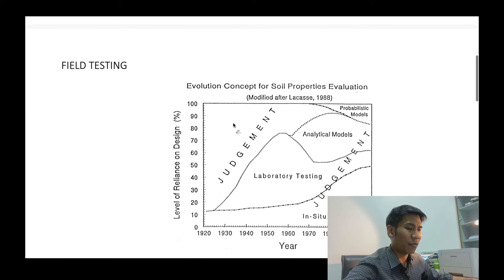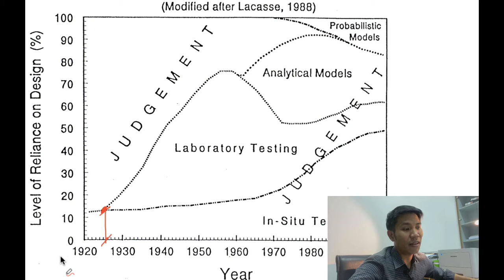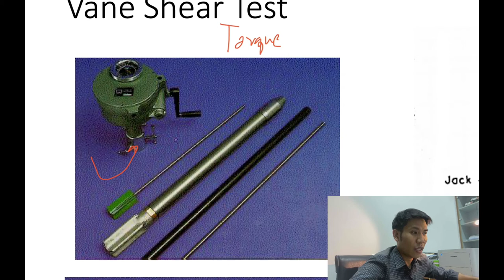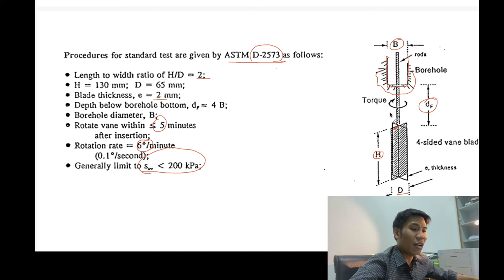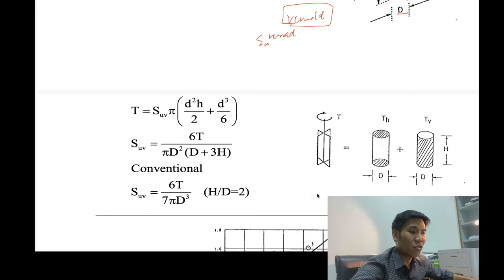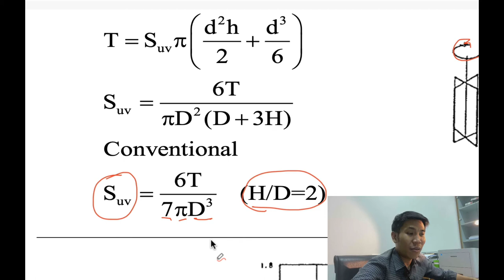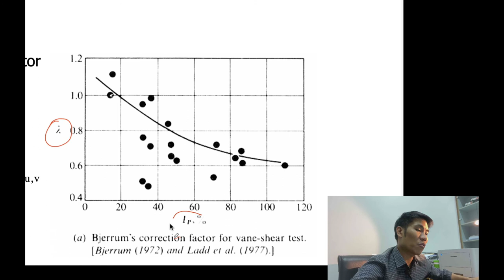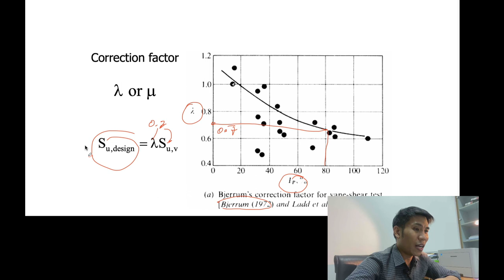field vane shear test